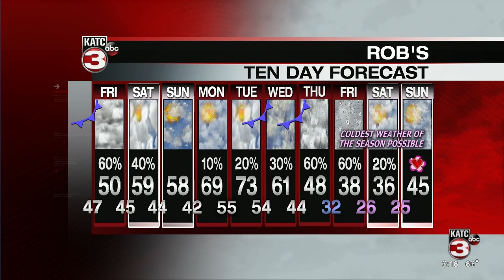Rob's weather forecast part 2 02-04-21 6pm